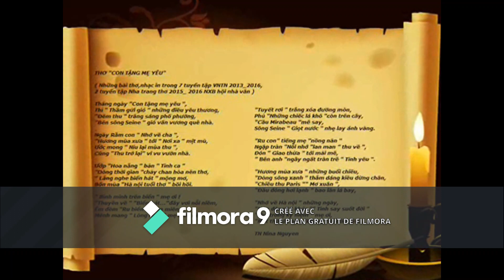BAI CA THANG 7/2020_ NINA Nguyen Augustin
PARIS -Ville de Gagny "Les Estivales de Gagny "-Normandie 26,27.../7/2020